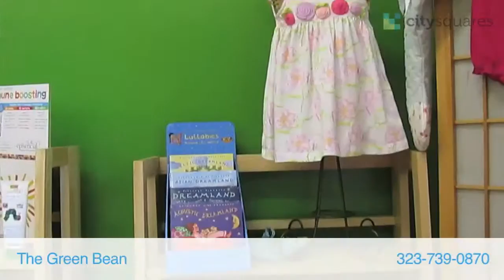The Green Bean